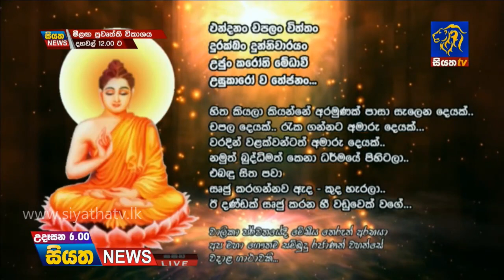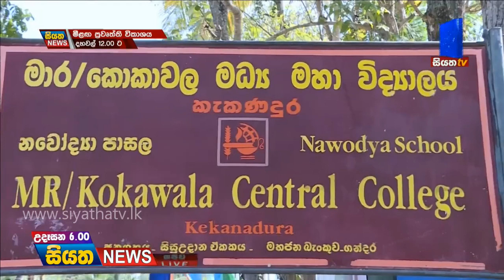Siyatha News 06.00 AM | 12 - 03 - 2019